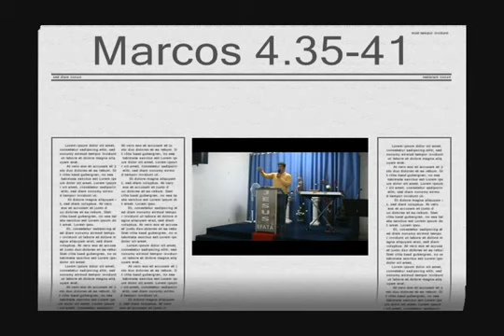Pr Luciano Vieira ( Calma Jesus está no Barco )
Maravilha!!